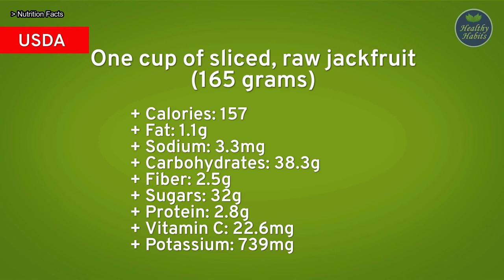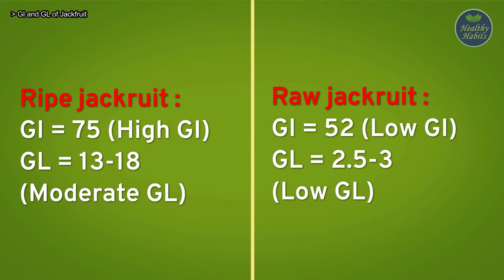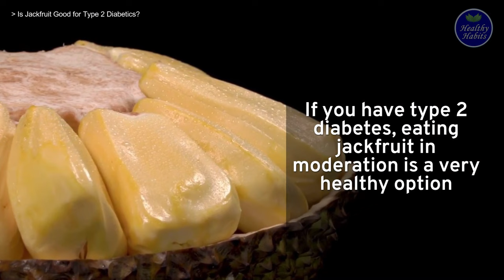Is Jackfruit Good for Diabetes? Does Jackfruit Raise Blood Sugar?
In this video, we’ll answer some common questions about jackfruit and diabetes:  Is jackfruit good for diabetes?  Can diabetics eat jackfruit? and  how it can affect blood sugar levels. Keep watching to find out.

If eaten in moderation, jackfruit can be an excellent food choice for diabetics because it helps regulate blood sugar levels while keeping you feeling full for longer periods of time.

*Jackfruit Nutrition Facts.

Jackfruit is a popular vegan substitute for meat, but it's not high in protein. It does contain many vital nutrients like potassium, vitamin C, vitamin A and magnesium.

*Glycemic Index and Glycemic Load of Jackfruit

The GI of ripe jackfruit is 75, which is a very high Glycemic range and needs to be taken care of.
On the other hand, the GI of raw jackfruit is 52. This is a low level and helps keep blood sugar levels normal.

Glycemic Load (GL) takes portion size into account when providing an estimate of how food might affect blood sugar.
As such, it’s a more accurate way of assessing a food’s effect on blood sugar.  Low GL foods are below 10, moderate GL foods are between 10-20, and high GL foods are over 20.
Raw jackfruit has a GL of 2.5 - 3, while ripe jackfruit has a moderate GL of 13-18.

Ripe jackruit :
GI = 75 (High GI)
GL = 13-18 (Moderate GL)

Raw jackruit :
GI = 52 (Low GI)
GL = 2.5-3 (Low GL)

*Does Jackfruit Raise Blood Sugar?

Even though ripe jackfruit has a high GI, it has a moderate GL score, meaning it will not rapidly raise your blood sugar. However, it can still raise blood sugar levels substantially if consumed in large quantities. So it is advisable to consume ripe jackfruit in moderation.
Unlike ripe jackfruit, raw jackfruit with a lower GI and GL can help you balance your blood sugar levels.

*Is Jackfruit Good for Diabetes? Can Type 2 Diabetics Eat Jackfruit?

If you have type 2 diabetes, eating jackfruit in moderation is a very healthy option.
Still, because it’s high in carbs, it’s important to pay attention to choosing an appropriate portion size, such as 1/2 cup (75 grams) — which would provide 18 grams of carbs.

Jackfruit has natural sugars and fiber that may actually help control the blood sugar levels of diabetics and reduce the risk of developing diabetes.